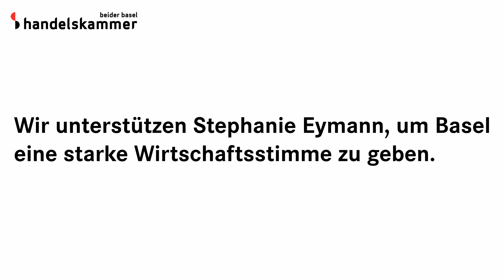Stephanie Eymann in den Regierungsrat!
Wir unterstützen Stephanie Eymann, um Basel eine starke Wirtschaftsstimme zu geben.